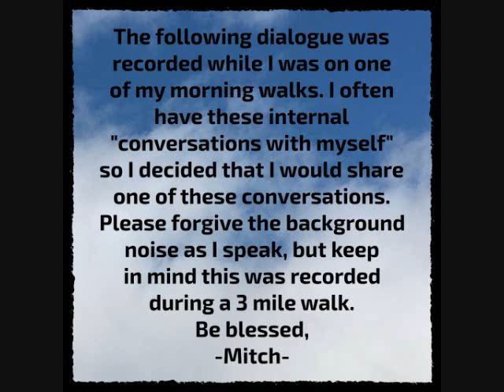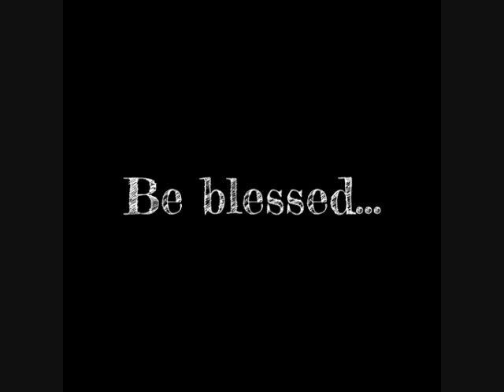"Retrospect" Created and narrated by J. Mitch Speed ©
While going for my morning walks, I often have internal "conversations with myself."  Today I decided that I would bring my recorder with me on my walk and record one of these conversations so that I could share it with you.
Please forgive the background noise as well as my staggered conversation, but this was all recorded on a public street during a 3 mile walk.
Please feel free to give me your feedback and let me know if you would be interested in more of my "conversations with myself."
Be blessed,
-Mitch-